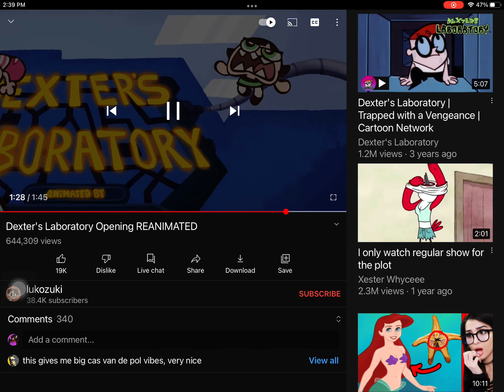Reference to ppg